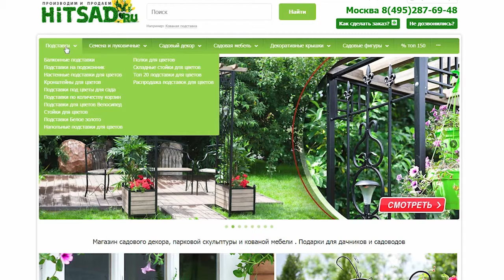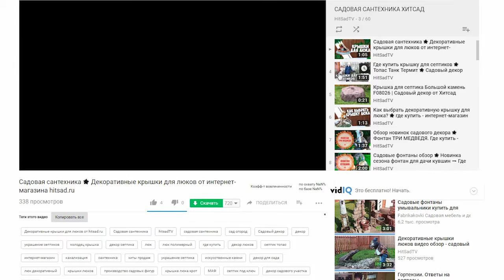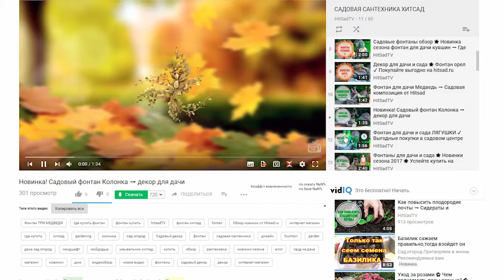Умывальники HiTSAD видео обзор ассортимента